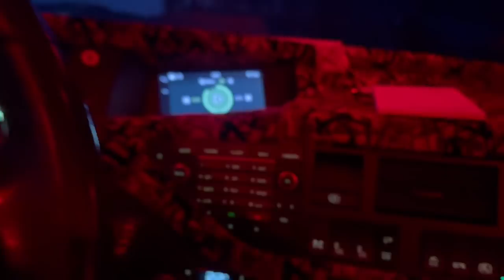Veckans vlog! #8 *servojäklamokafjäng*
Vilken vecka, det har varit go jäkla stämning , trasig lastbil och en massa jäkla tjöt! Men inte att förglömma, det käkas pizza och gifflar i vanlig ordning med!😂